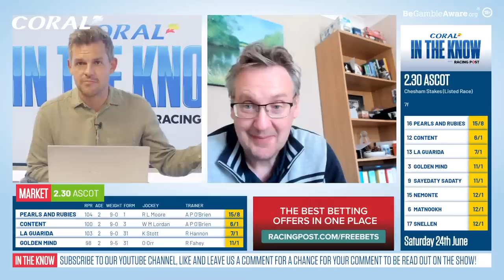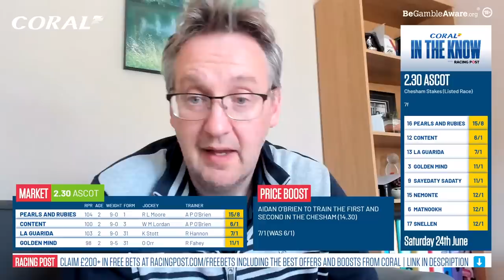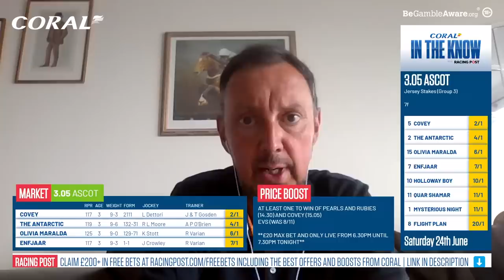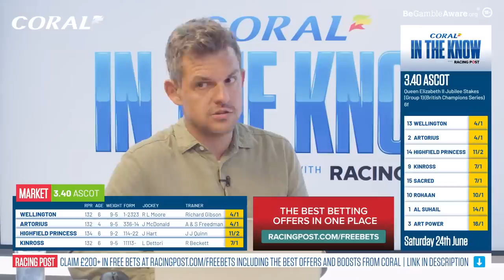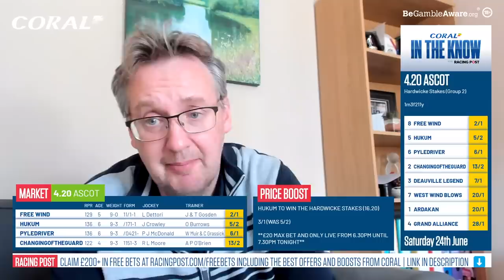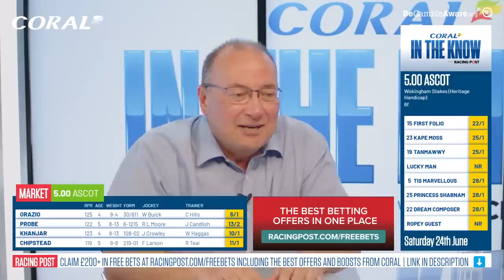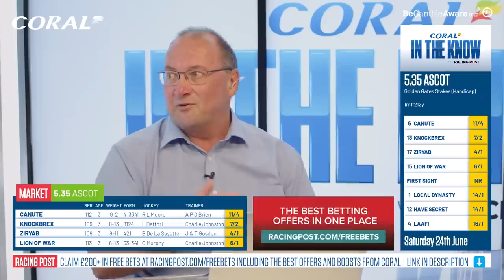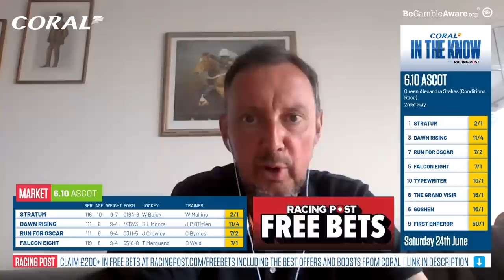Royal Ascot 2023 | Day Five Preview show | Horse Racing Tips | In The Know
Join Ross Brierley, Paul Kealy, Tom Segal and Coral's David Stevens as they preview the action from Royal Ascot

Featuring the Queen Elizabeth II Jubilee Stakes, Hardwicke Stakes, the Wokingham Stakes and the rest of the action from Royal Ascot.

🗞️ Get all the best tips from Epsom and more by checking out our horse racing tips

18+ Gamble Responsibly

00:00 - Start
01:06 - Intro
11:55 - Chesham Stakes
18:49 - Jersey Stakes
26:40 - Queen Elizabeth II Jubilee Stakes
36:59 - Hardwicke Stake
45:03 - Wokingham Stakes
54:16 - Golden Gates Stakes
01:01:05 -  Queen Alexandra Stakes
01:03:41 - Best Bets
01:06:30 - Outro